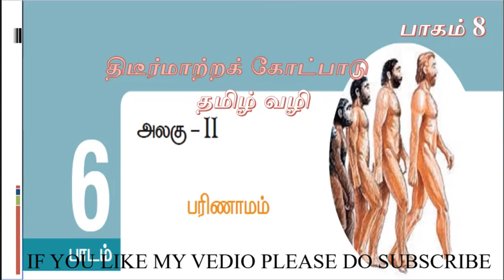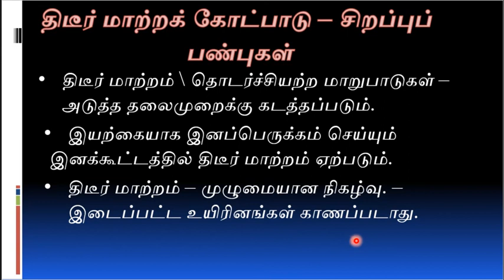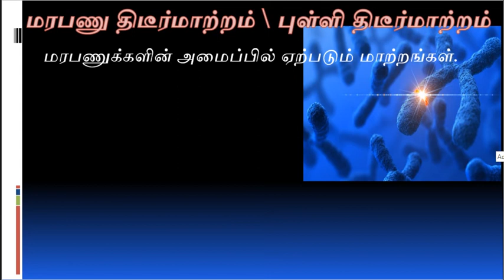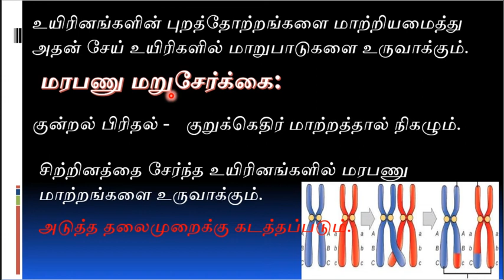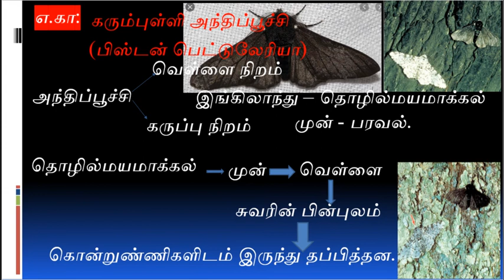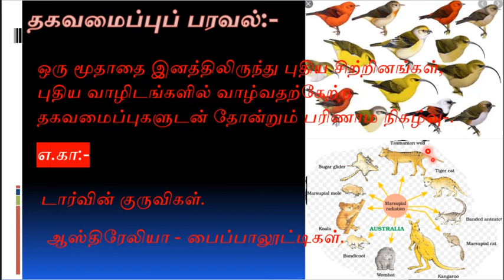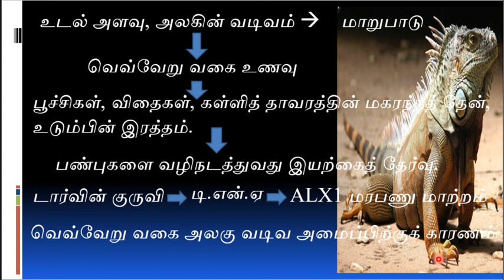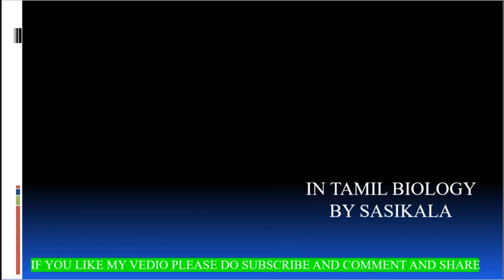பரிணாமம். பாகம் 8 BY SASIKALA IN TAMIL BIOLOGY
பரிணாமம். பாகம் 8 BY SASIKALA IN TAMIL BIOLOGY# உயிரியப் பரிணாமக் கோட்பாடுகள்#